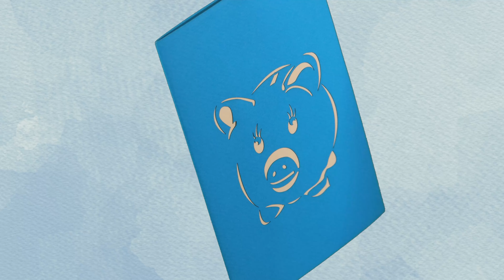LINPOPUP Pop-Up Karte Schwein - Verschenke WOW-Effekt & Überraschung!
Schluss mit langweiligen Grußkarten! Verschenke mit der LINPOPUP 3D Pop-Up Karte Schwein ein Lächeln und pure Freude! Beim Öffnen entfaltet sich ein wunderschönes Sparschwein in 3D, das garantiert für Begeisterung sorgt.

Überrasche deine Liebsten mit dieser einzigartigen Pop-Up Karte und zaubere ihnen ein unvergessliches Erlebnis!

Ihr könnt die LINPopUp Karten und die weiteren kreativen Bastelprodukte in unserem Onlineshop bestellen: